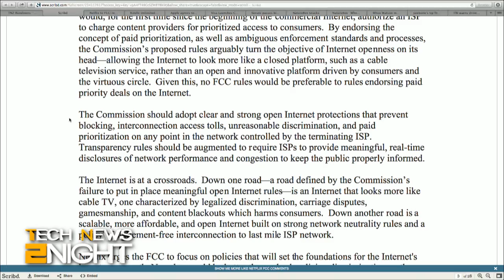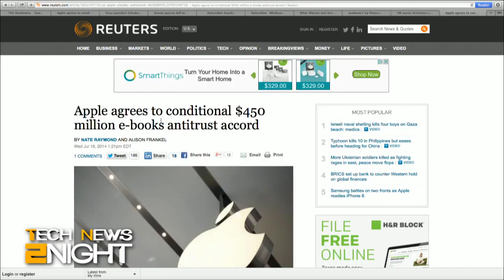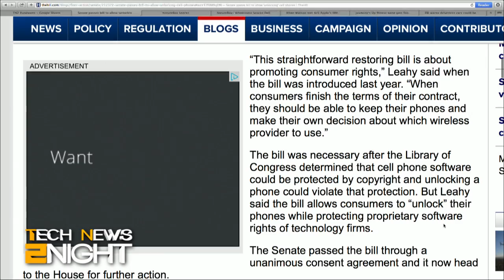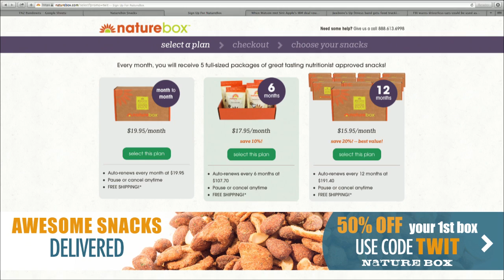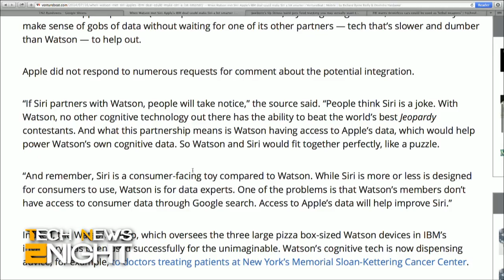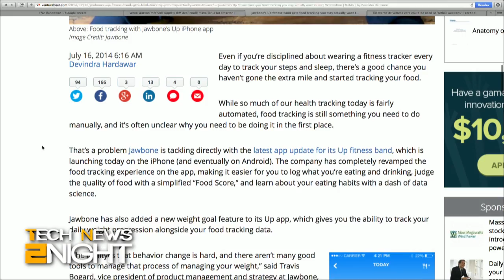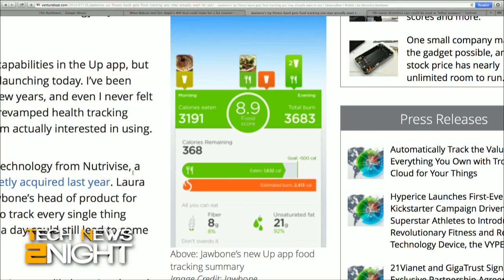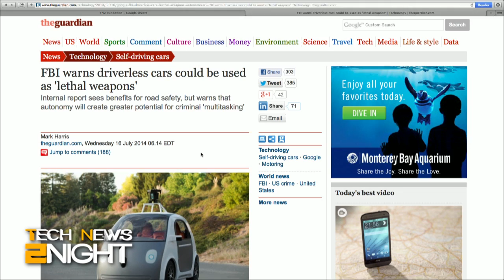Tech News Tonight 130: Netflix's 28-Page 'Comment' to the FCC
Netflix's 28-page 'comment' to the FCC, Amazon leaks "Kindle Unlimited," the Senate passes a bill to unlock cell phones, and will Siri and Watson team up in the Apple/IBM partnership.

Guest: Devindra Hardawar